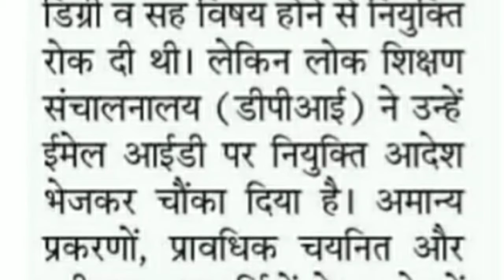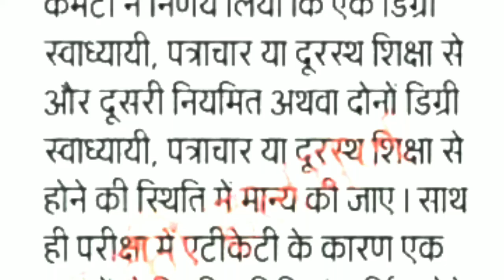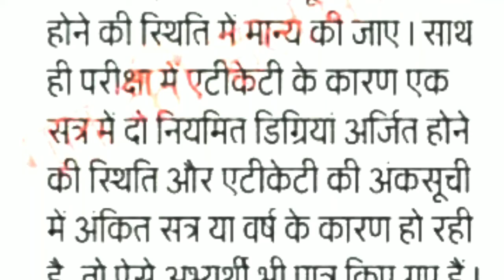मप्र के इन शिक्षकों के लिए अच्छी खबर | लोक शिक्षण संचालनालय का बड़ा फैसला । आदेश जारी ।